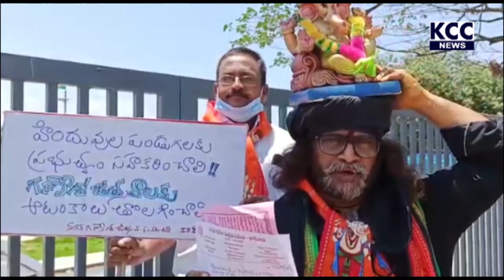KKD GANESH USTHAVA SAMITHI || 29-8-20 KCC NEWS